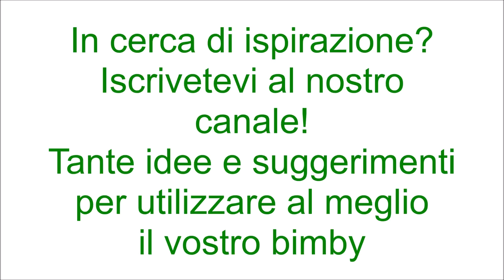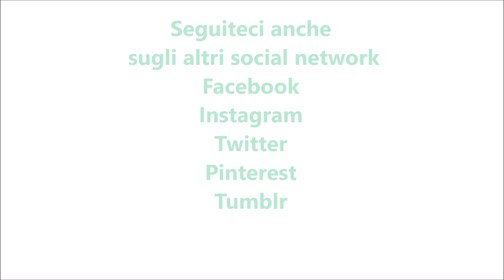Tortano per bimby TM6 TM5 TM31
Ingredienti:
300 g di acqua
18 g di lievito di birra fresco
1 cucchiaino di zucchero
600 g di farina di tipo "00"
140 g di strutto
1 cucchiaino e mezzo di sale
Pepe q.b.
100 g di pecorino grattugiato
120 g di speck tagliato a cubetti
120 g di prosciutto tagliato a cubetti
200 g di fontina tagliata a cubetti
130 g di salame tagliato a cubetti
100 g di pancetta dolce tagliata a cubetti
100 g di provolone dolce tagliato a cubetti